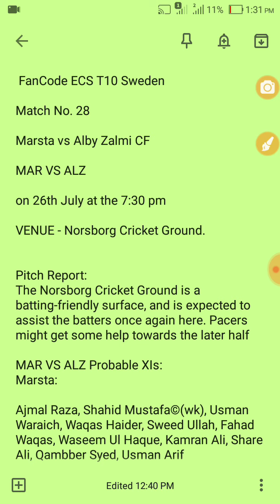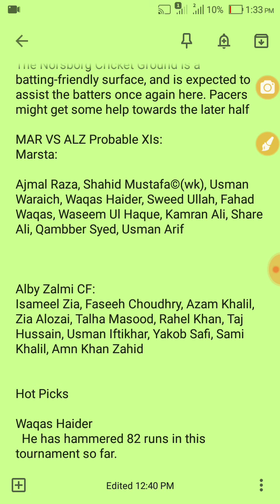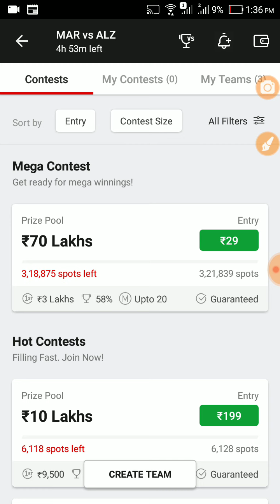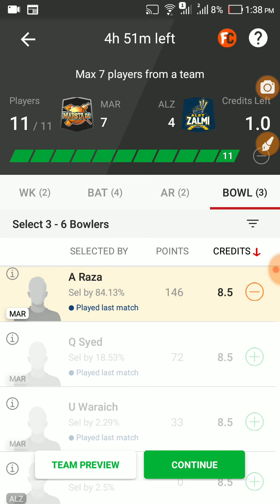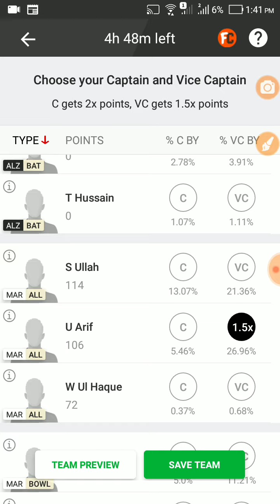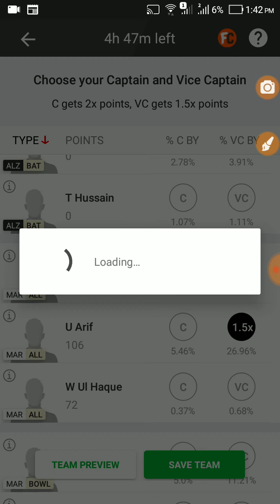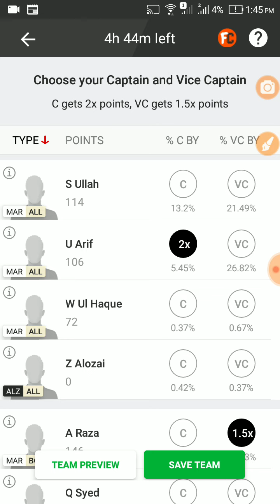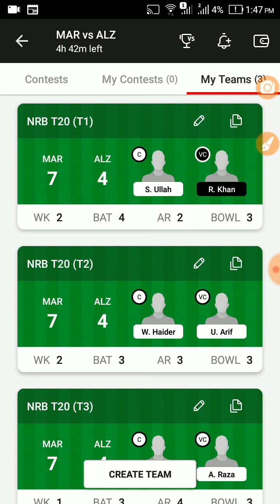Shriram TNPL T20 2021, Match 13: SMP vs LKK Dream11 , Fantasy Tips, LKK VS SMP